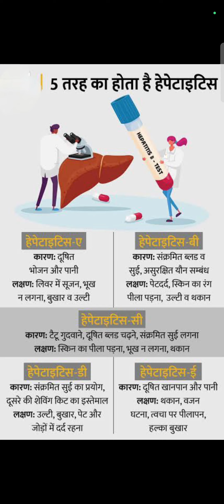Hepatitis A, B, C, D, E Causes, Symptoms